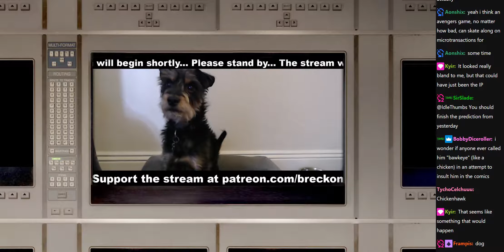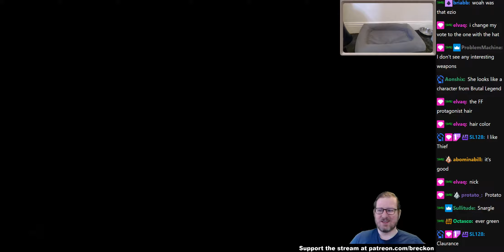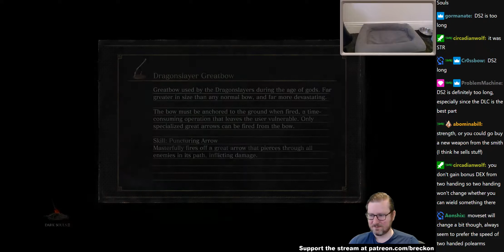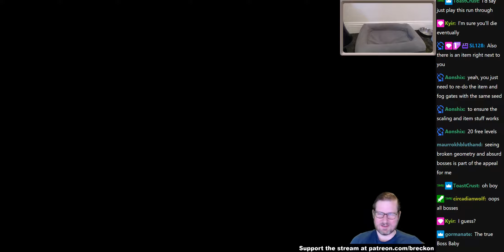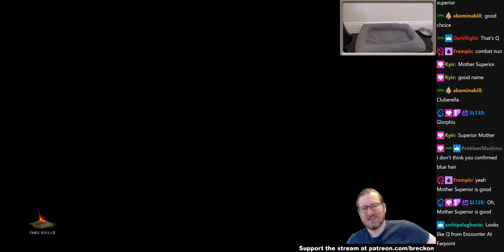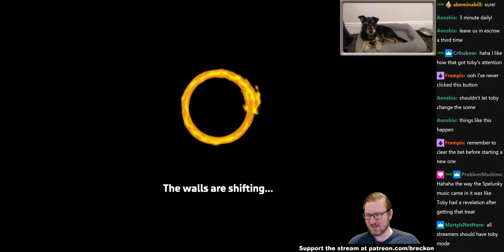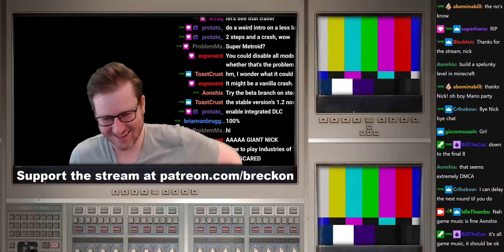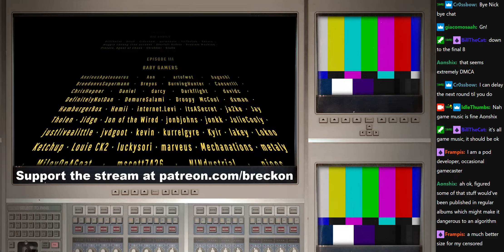Dark Souls 3 Randomizer - Part 3, Spelunky 2 - Part 51 // 2021-03-24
Join our wonderful community on Discord!

00:00:01 - Dark Souls 3 Randomizer - Part 3
01:32:53 - Spelunky 2 - Part 51